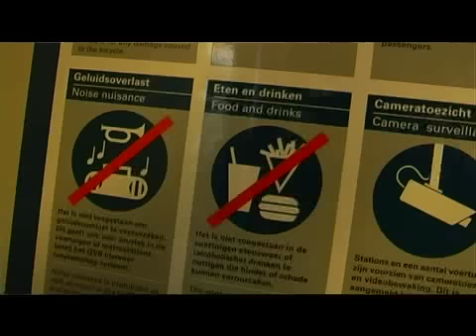Rutger deelt croissants uit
De politie 020 zit flink in zijn maag met het meisje dat gisteravond werd bekeurd omdat zij een croissant in de metro zat te nuttigen. Zoiets is tegen de regels en dus slingerden twee overijverige dienders haar op de bon. De gehele dag proberen we al officieel commentaar te halen bij de communicatieafdeling, maar terugbellen ho maar. We houden het maar op het leerproces. Dus besloot onze Rutger zelf maar eens wat reacties te peilen onder de reizigers en werd hij en passant nog bijna zelf op de bon geslingerd. Filmen in de metro ies namelijk verboden hè.